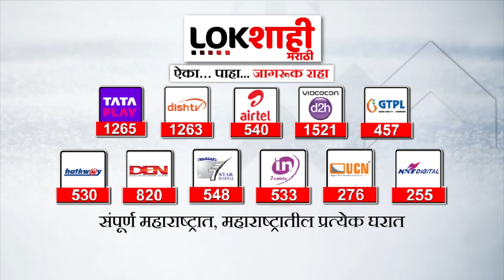MIM चे सर्वेसर्वा असदुद्दिन ओवैसी आज छत्रपती संभाजीनगर दौऱ्यावर